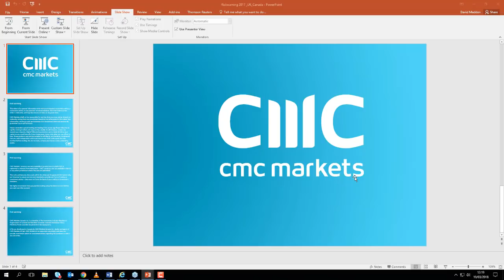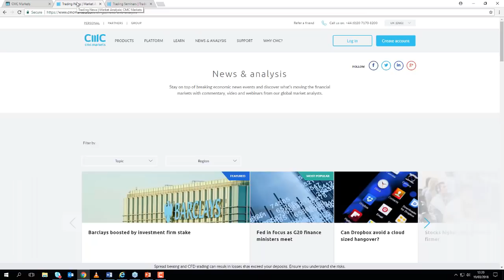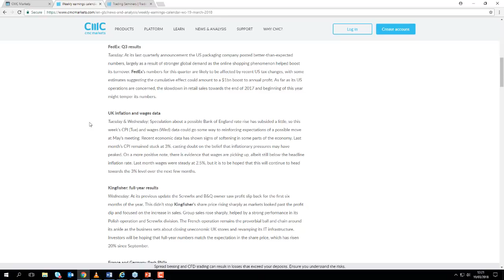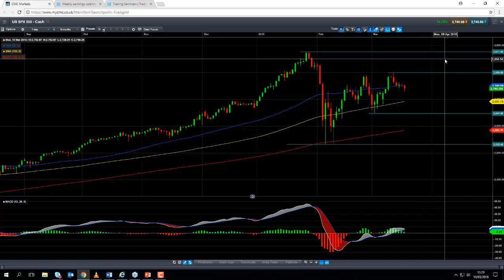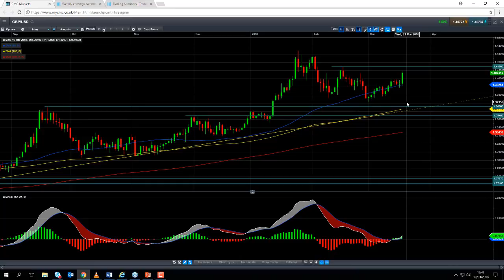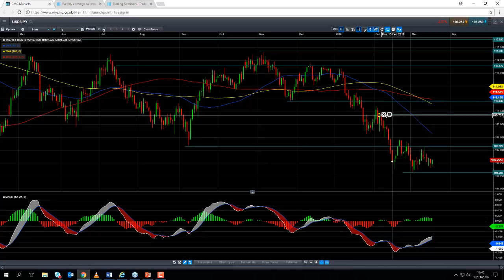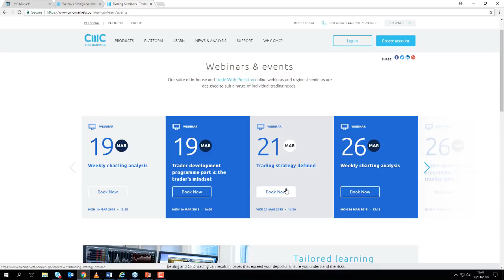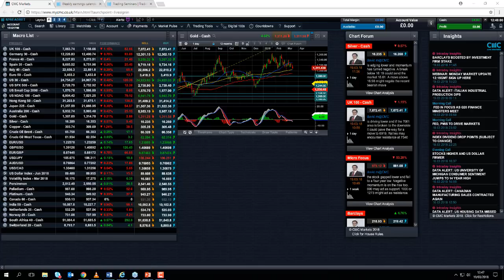Monday market update 19th March 2018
David talks about the uncertainty in the equity markets because of the possible trade war, and the transition deal between the UK and the EU. Get the latest daily analysis on products such as US30, UK100, Japan225, USD/JPY, EUR/USD, GBP/USD, Crude oil and Gold via our CMC TV playlist.